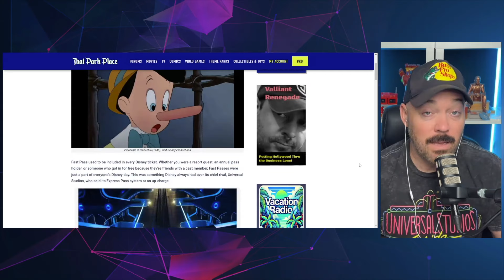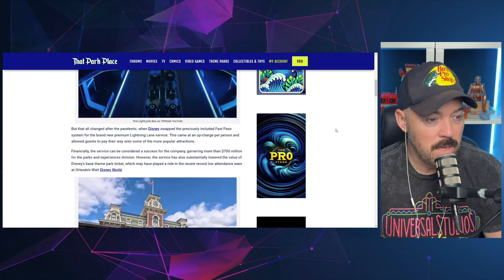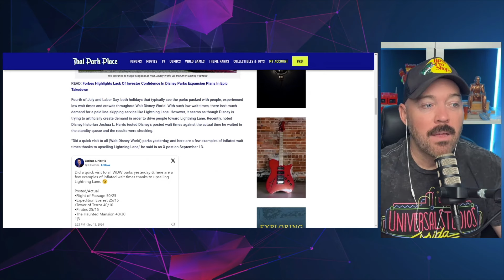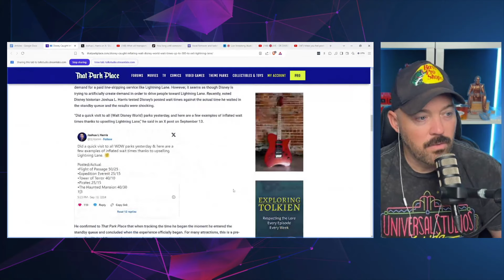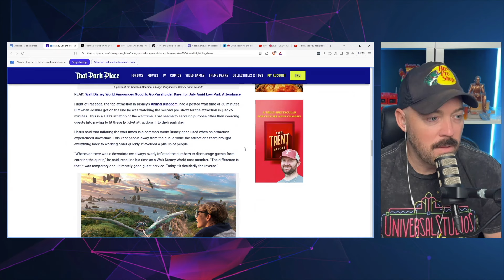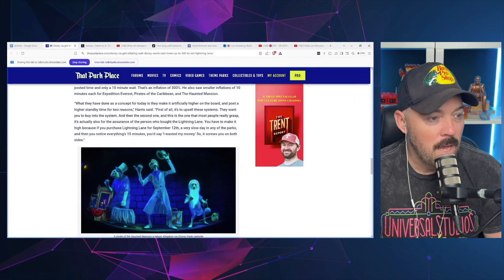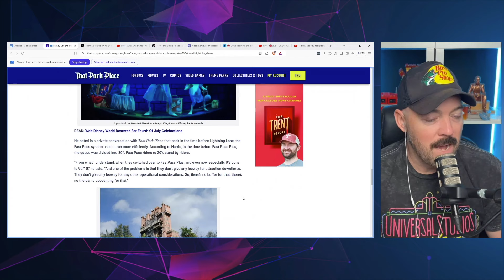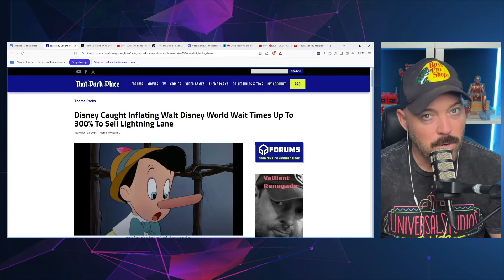Disney Accused Of Inflating Wait Times By 300% To Sell More Lightning Lanes | Is It True??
Disney has been accused of inflating wait times by as much as 300% to sell more Lightning Lane passes. Is this claim true, or is it just a conspiracy theory? In this video, we break down the evidence, analyze the accusations, and explore whether Disney might be pushing Lightning Lanes at the expense of guest experiences. Don't miss this in-depth look at one of the biggest controversies surrounding Disney theme parks today!